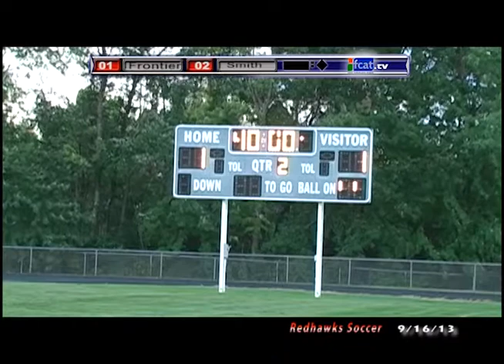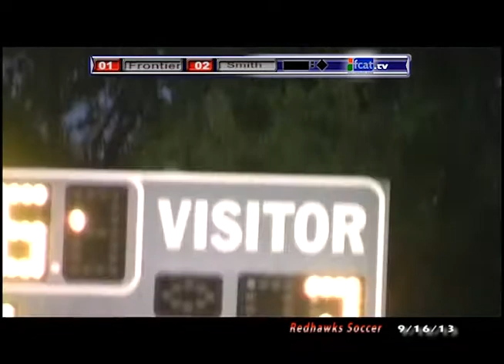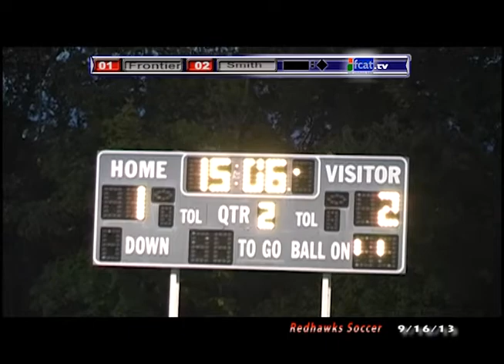FRS Girls Soccer vs Smith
Frontier Regional School Sports